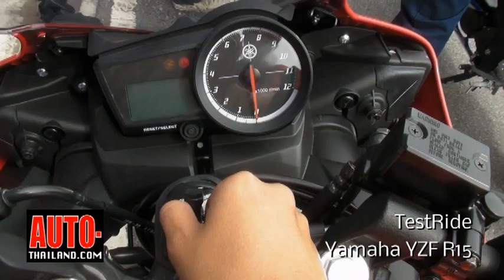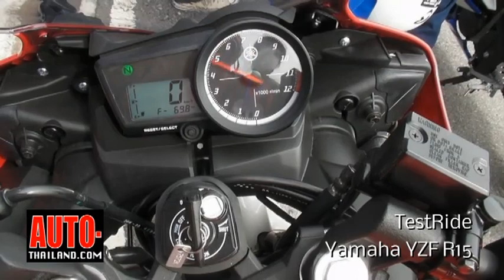TestRide YZF R15